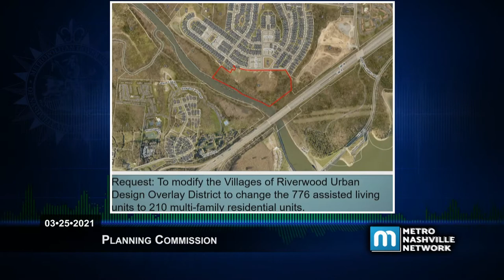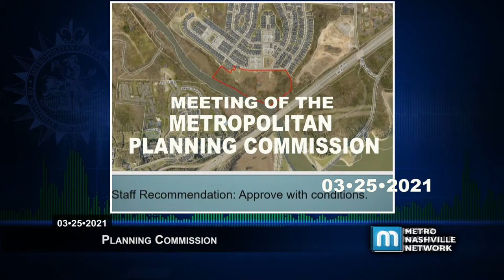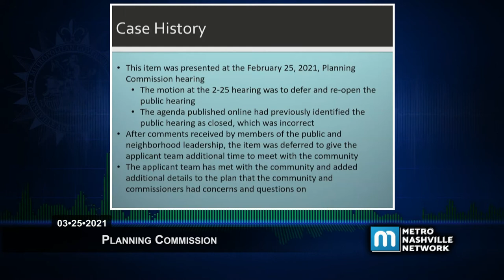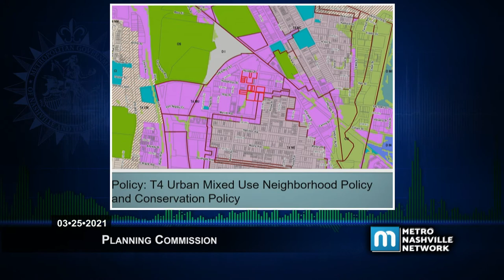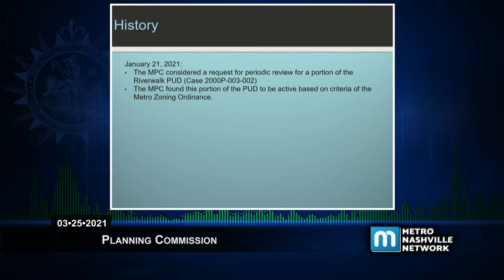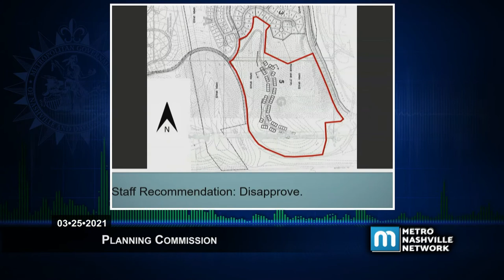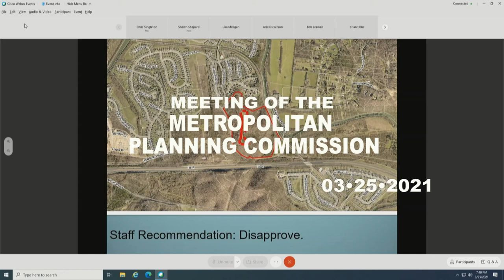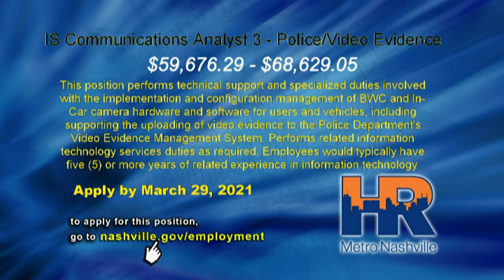03/25/21 Planning Commission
Coverage of the Planning Commission Meeting of the Metropolitan Government of Nashville and Davidson County. Virtually convened in accordance with Governor Lee's executive orders on March 25, 2021